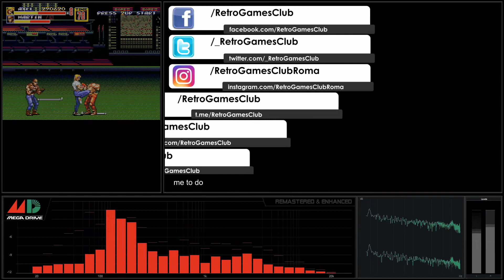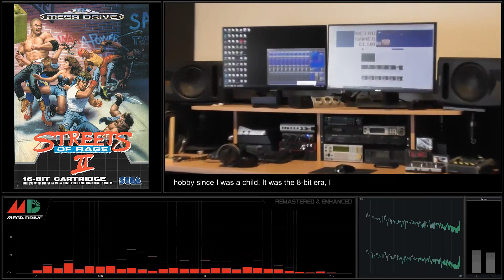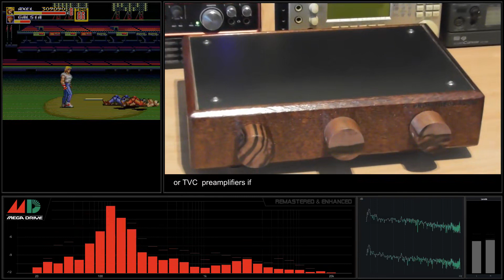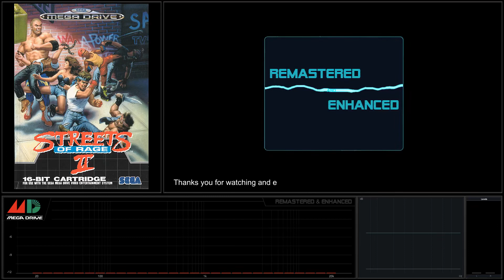[Sega Megadrive Soundtrack] Streets of Rage 2 - Track 17 Max Man [Remastered & Enhanced]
Sega Megadrive Soundtrack - Streets of Rage 2 - YM3812
Recording: Real Hardware, Sega Megadrive 2 PAL Asian version with stereo out mod.
Inside, Sega Megadrive Triple Bypass V2 MOD installed.